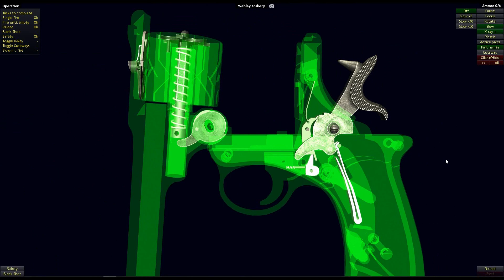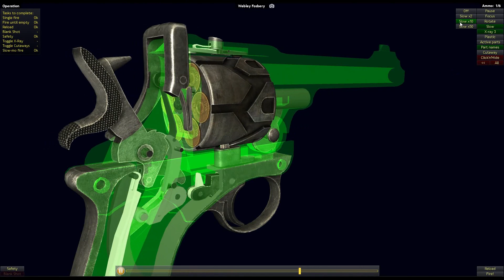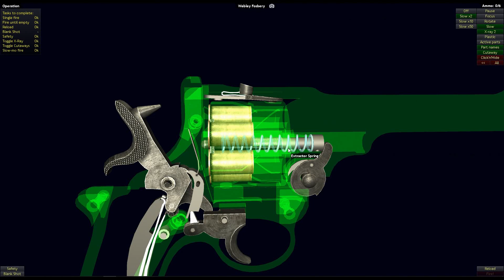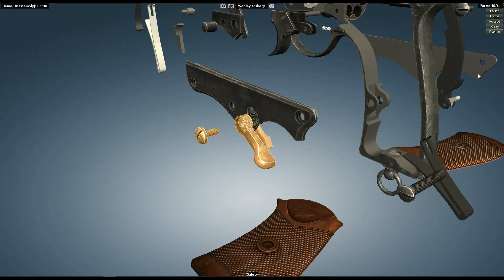How a Webley Fosbery Automatic Revolver Works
Wikipedia:
Type Revolver
Place of origin United Kingdom
Production history
Designer George V. Fosbery
Designed 1895
Manufacturer Webley & Scott
Produced 1901–1924
No. built approx 4750
Variants .455 Webley (6 shot) & .38 ACP (8 shot)
Specifications
Mass 1.24 kg (2.17 lbs.) unloaded
Length 280 mm (11")
Cartridge .455 Webley Mk II
.38 ACP
Calibre 0.455 in (11.6 mm)
0.38 in (9.7 mm)
Action Recoil operated semi-automatic revolver
Muzzle velocity 620 ft/s (190 m/s)
Feed system 6-round cylinder (.455 Webley)
8-round cylinder (.38 ACP)
Sights blade (front), U-notch (rear)

Semi-automatic pistols were just beginning to appear when Colonel Fosbery (1832–1907) devised a revolver that cocked the hammer and rotated the cylinder by sliding the action, cylinder and barrel assembly back on the frame. The prototype was a modified Colt Single Action Army revolver. Fosbery patented his invention 16 August 1895 and further improvements were patented in June and October 1896.[1]

Fosbery took his design to P. Webley & Son of Birmingham. P. Webley & Son, which merged with W.C. Scott & Sons and Richard Ellis & Son in 1897 to form the Webley & Scott Revolver and Arms Co., was the primary manufacturer of service pistols for the British Army as well as producing firearms for civilian use. Webley further developed the design and the Webley–Fosbery Automatic Revolver was introduced at the matches at Bisley of July 1900.[1]

In civilian use, the Webley–Fosbery was popular with target-shooters. Because the trigger mechanism did not rotate the cylinder, shots were smooth and consistent, permitting rapid and accurate shooting. Walter Winans, a famous contemporary target shooter, preferred the Webley–Fosbery, and in 1902 he used it to place six shots in a two-inch (5.1 cm) bull's-eye at 12 paces in seven seconds. Using a Prideaux speedloader he was able to fire twelve shots into a three-inch (7.6 cm) bull's-eye in approximately 15 seconds.[